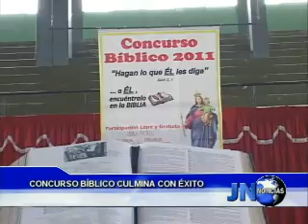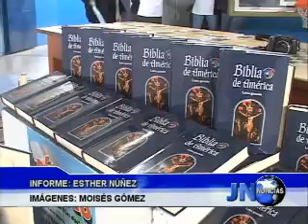220911 Etapa final de Concurso Bíblico en Colegio Salesiano